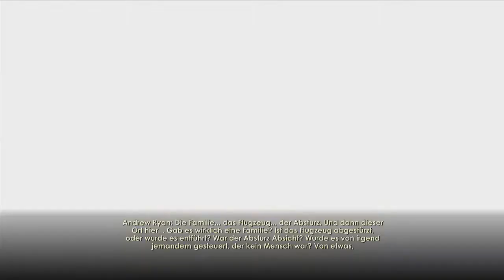Let´s Play Bioshock #19 Andrew Ryan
Wir haben unser Ziel erreicht...
Aber nur vorerst... die Reise geht weiter :D
Viel Spaß! :)